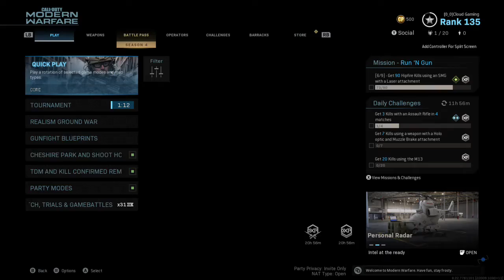1911 GRIND IN MODERN WARFARE I'M ALMOST DONE WITH PISTOLS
Hey everyone, Cloud Gaming, bringing you another pistol grinding video in modern warfare. We're almost done.